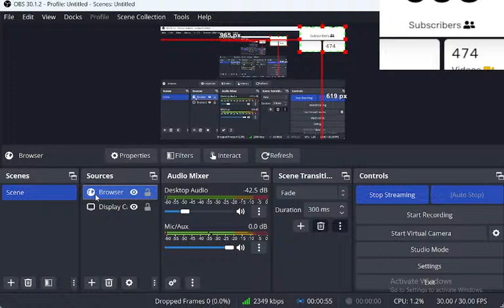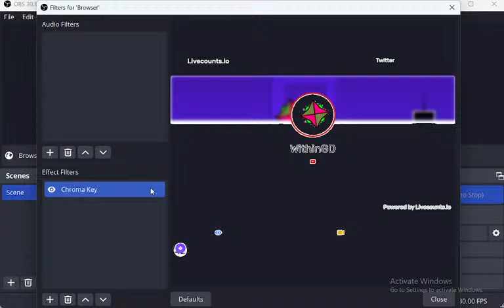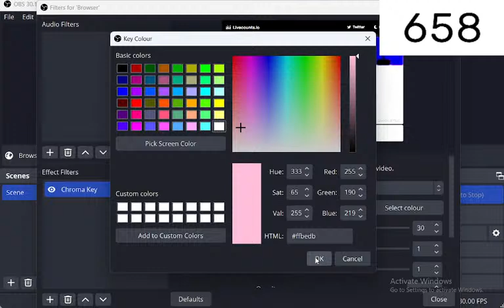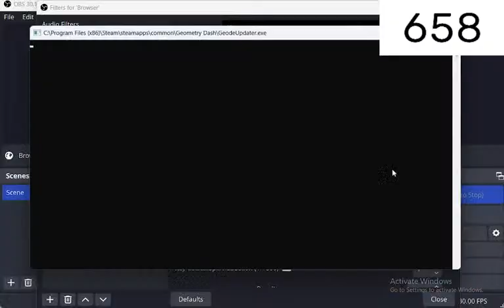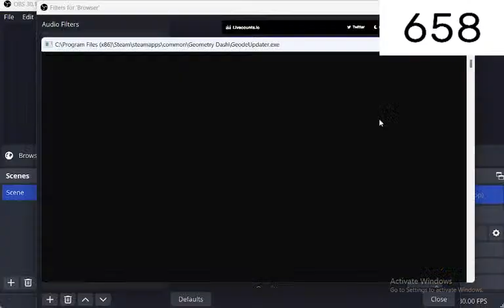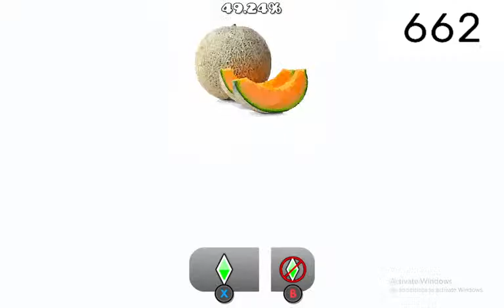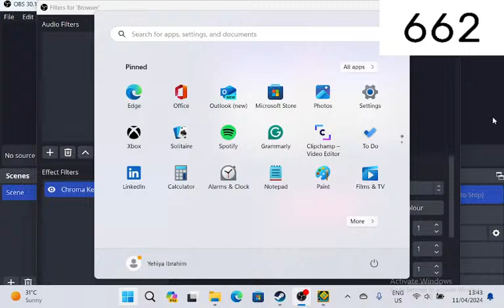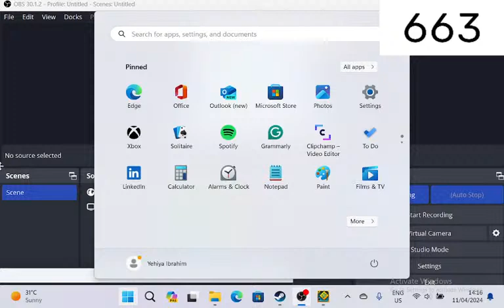I am bored, pls send me level id's